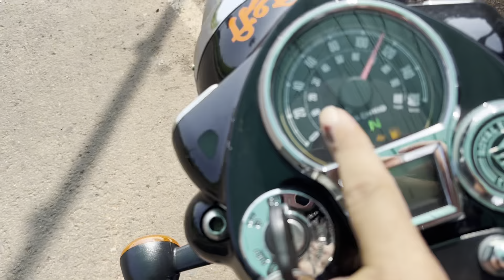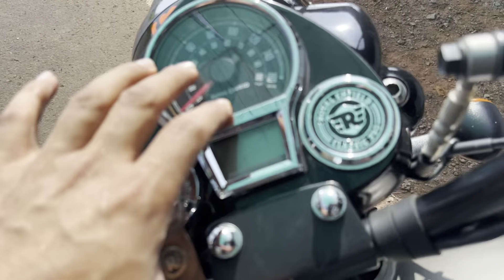The All New Classic 350 🤩🥳 ROYAL ENFILD 😎क्या सही क्या नहीं 🙁??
The All New Classic 350 🤩🥳 ROYAL ENFILD 😎क्या सही क्या नहीं 🙁??@bambulkaromkar